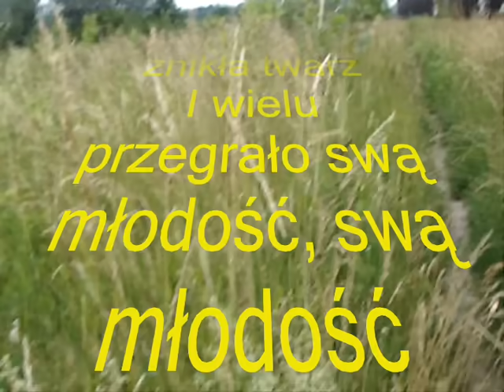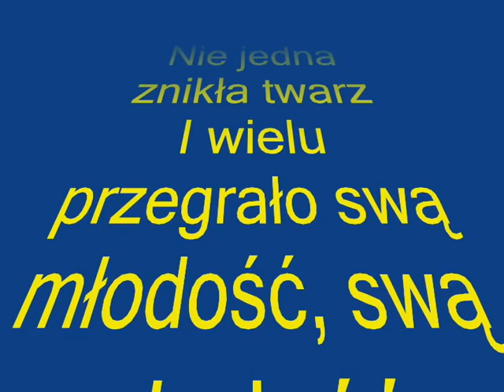Już nie ma dzikich plaż- Irena Santor